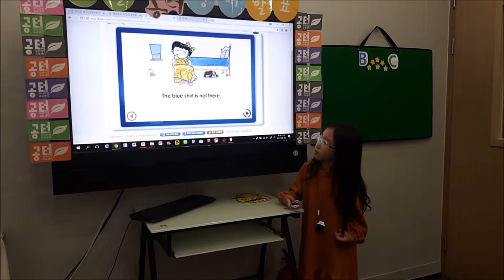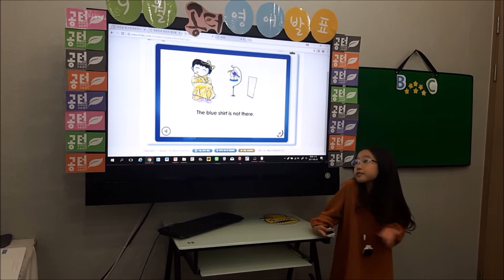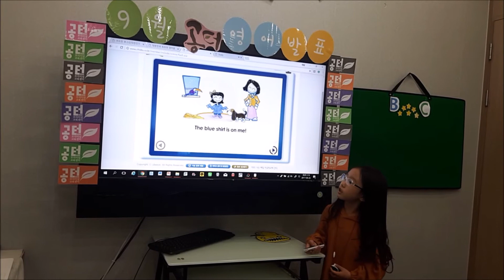[공터 곡반4센터]9월 영어발표-권은서 THE BULE SHIRT